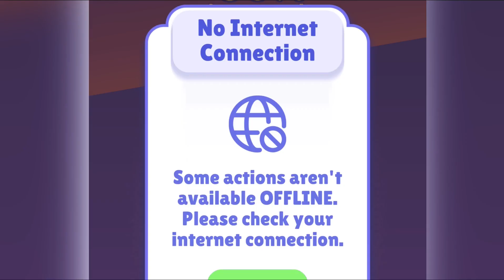Freaky Stan - Gameplay Walkthrough Level 1-4 - The Life Story (IOS, Android)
A tricky puzzle cartoon fun. Save the bro! Help him out! Protect the guy! A mind-blowing comics game. Make your choice! Choose the answer! This brain teaser is full with a series of tricky puzzle stories. That will boost your thinking skills, logic and IQ level!

Features:
- Brand new brain-pushing comics journey;
- Unexpected 'make your choice' brain teaser tests;
- Follow the story of the crazy guy;
- Help him reach his Celebrity!
- Save the guy, dude! Help him out!
- Enjoy an addictive, relaxing and casual fun!

Relaxing, challenging and addictive tricky puzzle! If you are a fan of Bob comics, save the girl, protect the bro, man, dude and other solve challenges games - you will like our new brain teaser cartoon fun!